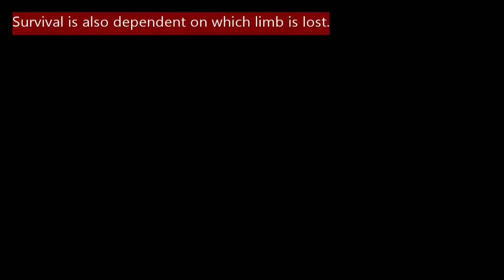Cary Wildlife Cam: Missing Limbs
Cary trail cam video captures a bobcat with a missing leg, a black bear with a missing paw, a coyote with with a partial tail,  and a tail-less beaver.